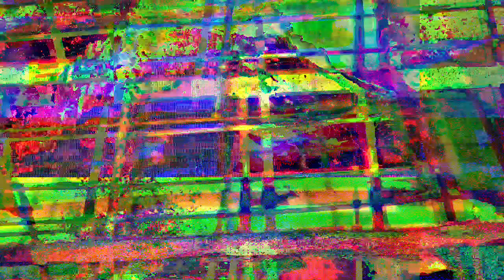[EPILEPSY WARNING] Movie 23 04 20 04h45m08s *Photosensitivity Warning*